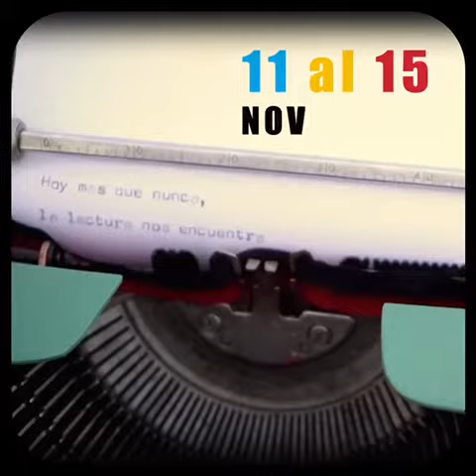Festival de lecturas y libros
💬 Comenzó el Festival de Lecturas y Libros ¡Y la cultura de la Ciudad es una fiesta!
✅ Te invitamos a disfrutar de 5 días de narraciones, presentaciones, charlas, espectáculos, actividades para niñas y niños, ciclos y novedades editoriales.
⚡ Del 11 al 15 de noviembre a través del canal de Youtube de Cultura
Participan editoriales cordobesas, autores/as locales, nacionales e internacionales.